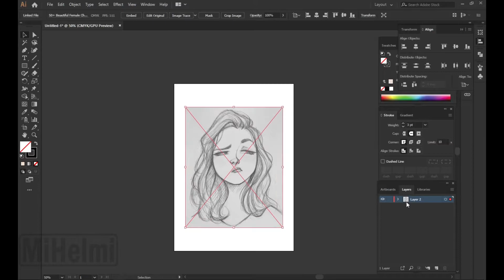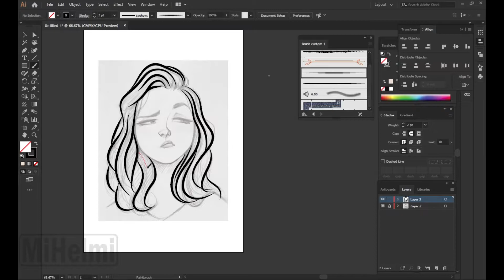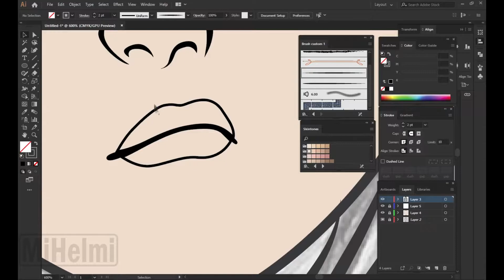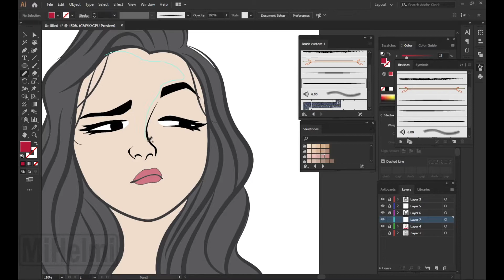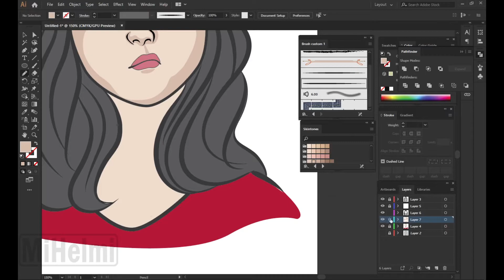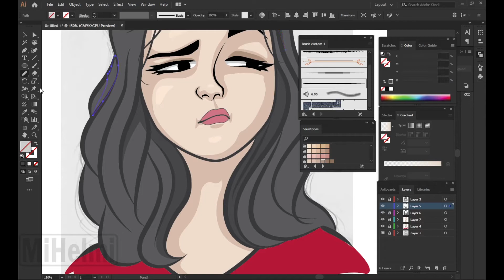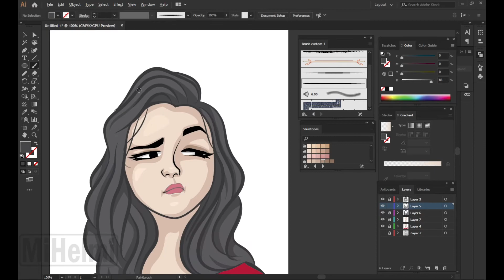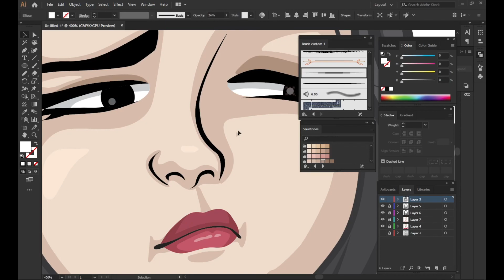Simple Vector Art | Illustrator | Time Lapse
Simple Vector Face | Illustrator | Time Lapse